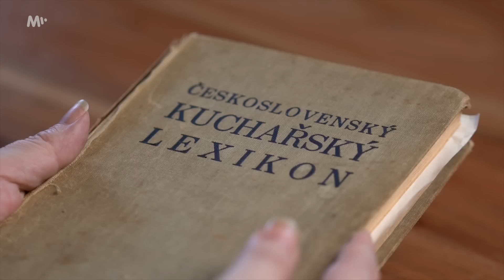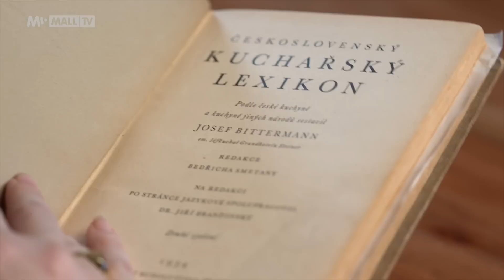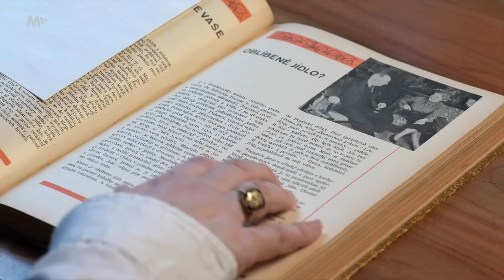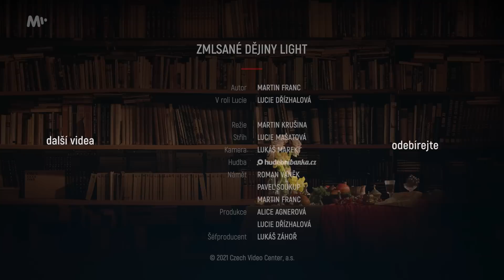Jak vypadal jídelníček Edvarda Beneše?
Martin Franc otevírá nepravidelnou rubriku o oblíbených pokrmech velkých českých osobností. Měli jsme začít prezidentem Masarykem, ale na toho si ještě sbíráme materiály. Uvolnil tak místo druhému prezidentovi Edvardu Benešovi, který se do naší historie zapsal poněkud kontroverzně, ale to neznamená, že nejedl zajímavá jídla!